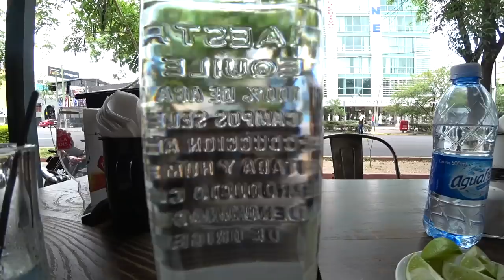Mexican Crowd Goes WILD!!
Reactions to the Mexico World Cup were INSANE! (Gringos react to Mexico vs. Germany)

The Mexican crowd goes wild as we all watch the Mexico vs Alemania play in the FIFA World Cup 2018. It was our first time watching a soccer or futbol game in Mexico and all we can think is WOW!

Check out today's video to see our world cup reactions. More specifically, us two gringos reacting to Mexico vs. Germany with a bunch of locals on Avenida Chapultepec in Guadalajara, Mexico.

We are just so stoked to have been part of the contagious energy about the World Cup Mexico! Seeing a soccer game for the first time (Maddie's first time ever) couldn't have been more perfect anywhere else in the world.

Viva Mexico in the Mexico World Cup 2018!